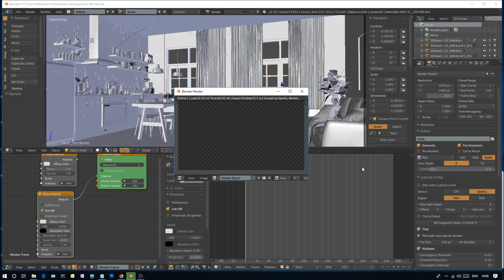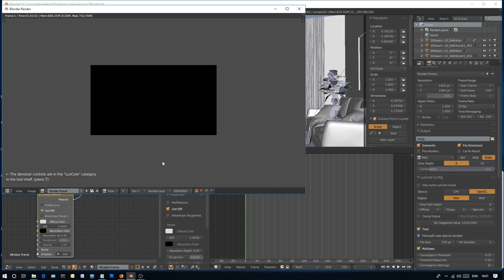denoiser not working